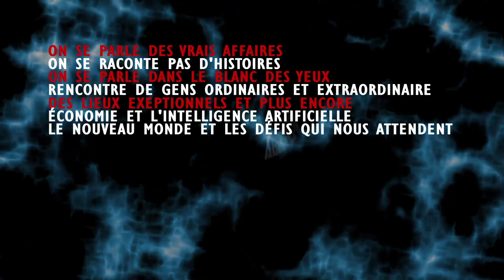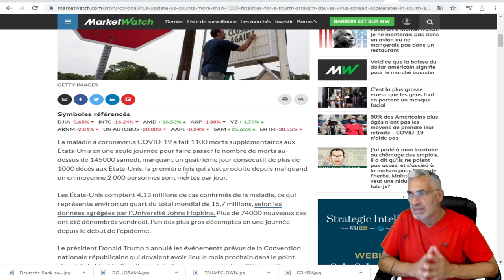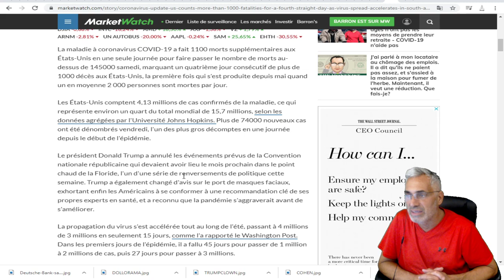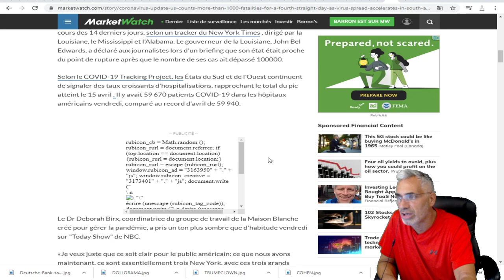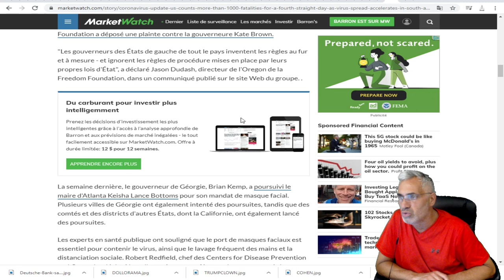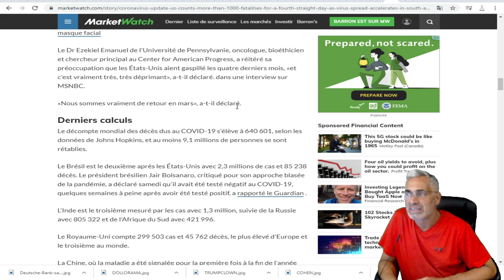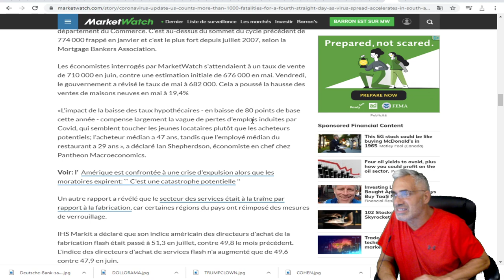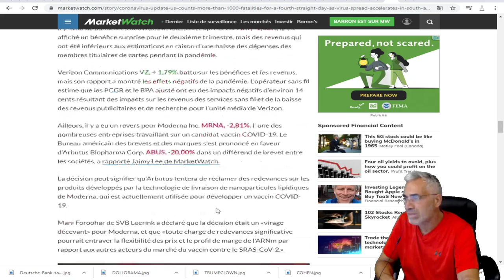les États-Unis comptent plus de 1000 morts pour un quatrième jour consécutif.